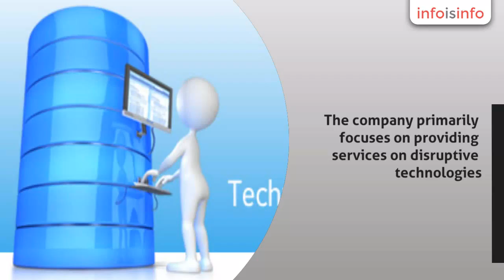Mobile Application Development in Bangalore - Phinest Software Pvt Ltd. - InfoIsInfo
Phinest Software Pvt Ltd., Mobile Application Development in Bangalore.

History:

Phinest Software is a next generation IT Company based out of Mohali, with operations around the India & abroad. The company primarily focuses on providing services on disruptive technologies. Incorporated on 18 Oct 2005 with 15 co-founders, Vikas Thukral as Executive Chairman & Aravind Mukharjee & Pradeep Thukral  as CEO and Managing Director respectively, each member of this leadership team has years of experience in various fields like Technology, Management, Marketing, Finance, Research and Development, Human Resources, etc.

Achievements:

In the financial year 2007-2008, Phinest Software achieves annualized run rate of $40 million and 100+ customers across India, UK, USA & South East Asia. Records 56% revenue growth with robust team of 1450 experts in disruptive technologies.

Phinest Software ranked 16 on Deloitte Tech Fast 50 India list. Ranked no 16 on the Deloitte Technology Fast 50 India List in 2011, Phinest Software hopes to end the year with USD 40 million in revenue.

In the financial year 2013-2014, i.e. the second full year functioning, the company’s revenue was US $28.1 Million with a run rate of US $34 Million. It had 123% growth with 79 customers.

In the financial year 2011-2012, the revenue was US $20 Million with a run rate of $28.1 Million and 45 customers across India, UK, USA & South East Asia. This year, the company was accredited to an ISO 270001 Certification.

80% of business was got by winning bids against some of the largest IT Companies in India.

Services
& Solutions:

Phinest
Software is a "Next Generation" Services Company offering services on
Disruptive Technologies.

IT Services

Product Engineering
Services

Infrastructure Management
& Security Services

Engineering & Research
and Development
has technology expertise and abundance of resources in the fields of

Business Intelligence
& Analytic

Independent Testing
Services

Unified Communication

Web Technologies

Machine to Machine
Solutions

Social Mobility Analytical Cloud SMAC.

Key
Industry Verticals:

Banking

E-Commerce and Retail
Industries

Automobile, Consumer Packed
Goods

Manufacturing

Media

Travel

Transportation and
technology

Entertainment

Hospitality